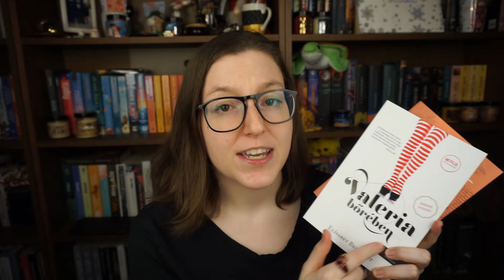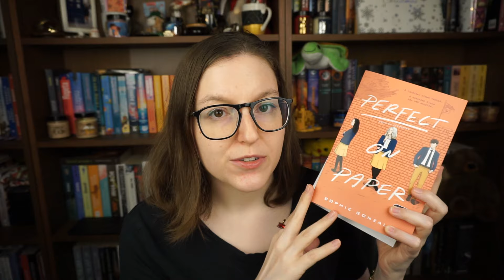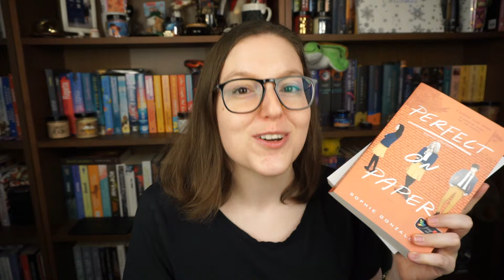Valeria bőrében & Papíron tökéletes 📚 Könyvmolyképzős Könyvek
Olvastam egy ausztrál, és egy spanyol szerzőtől, értékelésük pedig duóban érkezik ma, ebben a videóban!

⚖️  A videóban található szponzorált tartalom, a két recenziós példányt a Könyvmolyképző kiadó küldte el hozzám.